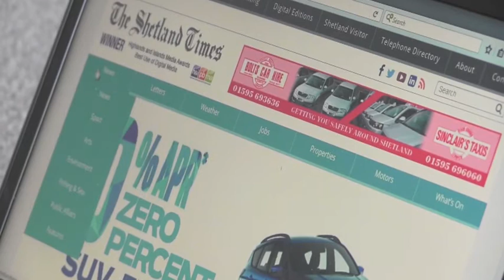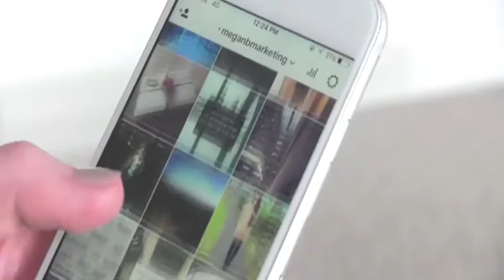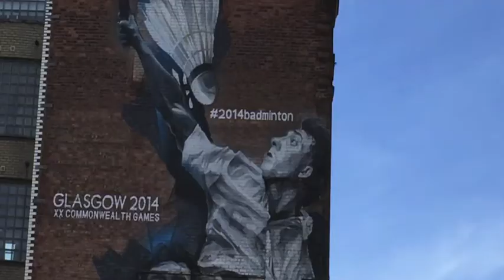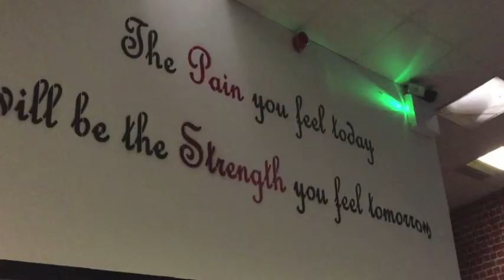Megan Burns – life away from Unst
Unst woman Megan Burns speaks about her life on the mainland and what she misses about home.